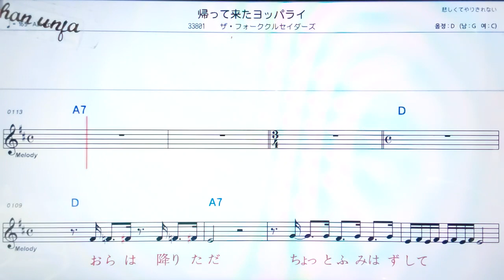아이오이슈운쥬우/나가호유키🤞日本の歌,일본노래.한,일 동시 독음 발음 표기💖악보, 코드, ,,Karaoke*카라오케 반주